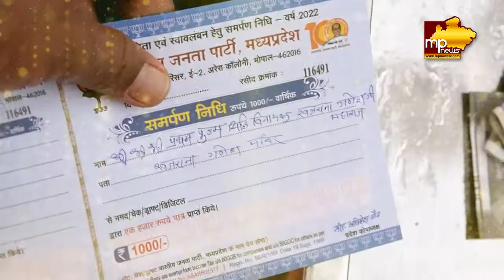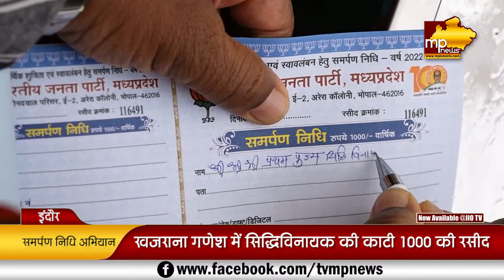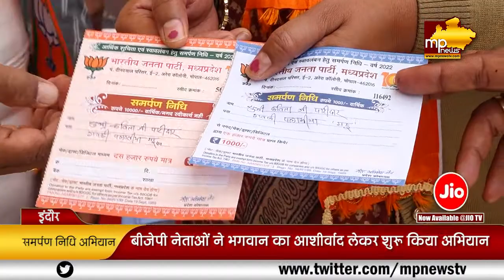खजराना गणेश भरेंगे BJP का खजाना, मंत्री और नेताओं ने रसीद काटकर किया श्री गणेश! MP News Indore